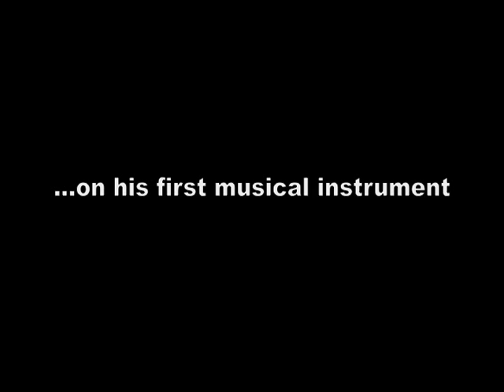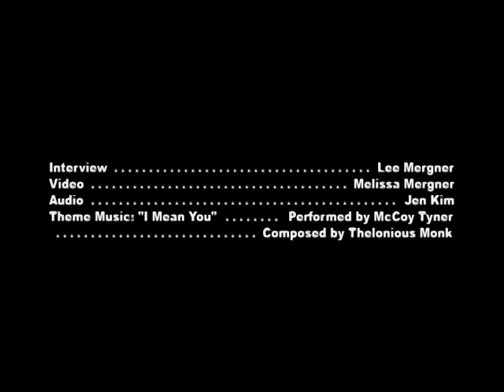Darcy James Argue on his early musical development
Composer, arranger and bandleader Darcy James Argue talks about his early musical development including his first musical instrument, his first paid gig and his music education.  He also talked about the supportive nature of the Montreal jazz scene. This In Person with JazzTimes interview took place backstage inside Fort Adams at the 2012 Newport Jazz Festival, where Argue performed with his group Secret Society. Interview by Lee Mergner. Video by Melissa Mergner. Audio by Jen Kim. Special thanks to Carolyn McClair, Melanie Nanez, Dan Melnick, Deborah Ross and the staff of George Wein Productions.